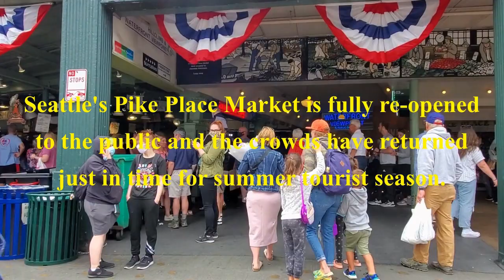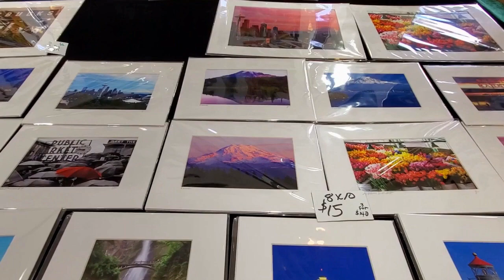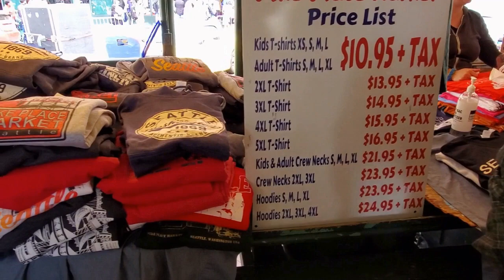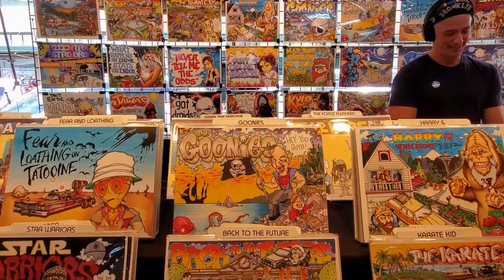Seattle Pike Place Market Full Re-opening, Seattle, Washington, USA, July 2021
Today we walk through a fully re-opened, business as usual Pike Place Market, one of downtown Seattle's premier attractions. The crowds have returned just in time for the summer tourist season and the market is packed  and bustling with activity once again after suffering through the pandemic downturn of 2020. Walk with us and immerse yourself in all the sights, sounds, colors and fun of this unique location. There's nowhere else quite like it!

All photos and video on this channel are original content created and produced by Sunny Sky Travel.

Timeline for this video:
0:49  Fish Market
1:20  Fresh flowers
2:25  Market-related shopping bags, shirts, etc.
3:34  Jewelry
4:12  Fresh fruits and veggies
5:43  Pastas and oils
6:52  More flowers
7:32  More local-themed shirts, bags, aprons
8:32  World's biggest dog?
10:36  A really tall guy
11:16  Market/Seattle area photo prints
12:46  Everything Star Wars